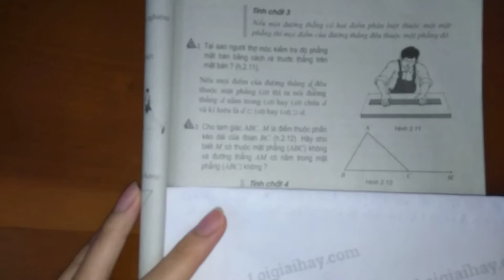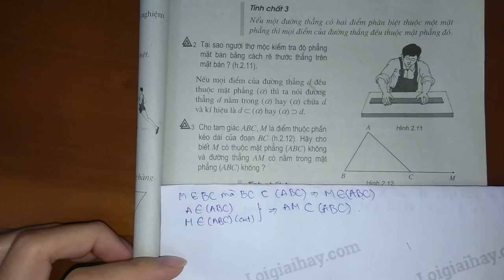Trả lời câu hỏi 3 trang 47 SGK Hình học 11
Trả lời câu hỏi 3 trang 47 sách giáo khoa Hình học 11 với lời giải chi tiết, ngắn gọn nhất sẽ giúp các em nắm bắt các kiến thức cơ bản và nâng cao một cách nhanh nhất
Cho tam giác ABC, M là điểm thuộc phần kéo dài của đoạn thẳng BC (h.2.12). Hãy cho biết M có thuộc mặt phẳng (ABC) không và đường thẳng AM có nằm trong mặt phẳng (ABC) không? .